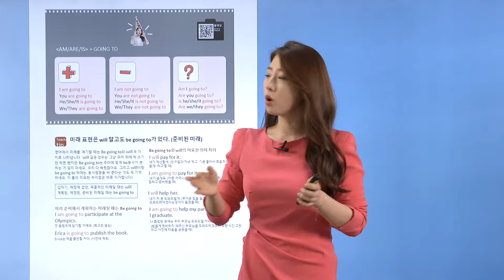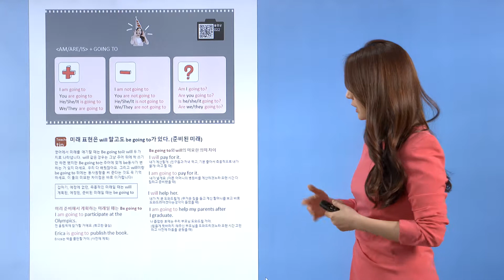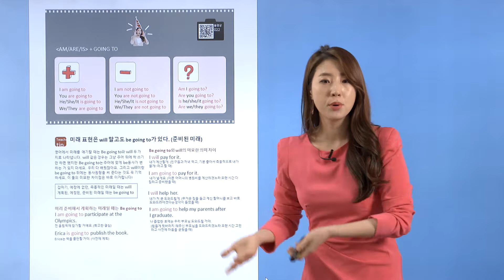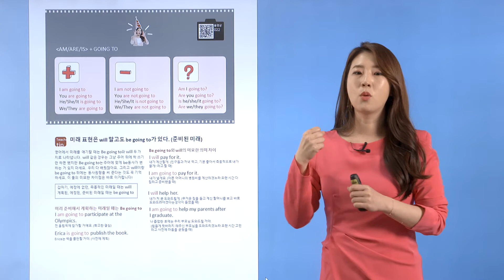[동영상강의 22] 국가대표 영어회화 훈련법 Lesson 8 1강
정말 쉽다! 영어 스피킹이 된다!

김연아,유승민,윤성빈 선수가 했다는
그 영어 훈련법!

도서구매